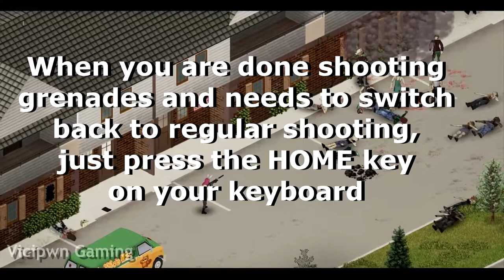How to Use Grenade Launcher Attachment in Project Zomboid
This is a quick tutorial on how to use the grenade launcher attachment in Project Zomboid. This also shows how to switch back to the main shooting mode after you have attracted all effing zeds because of the loud noise.